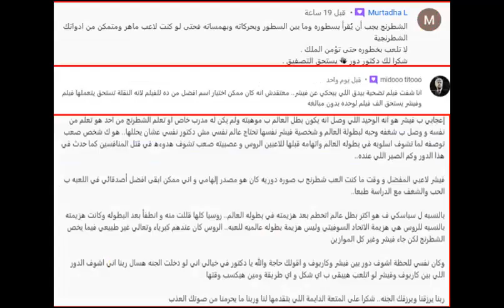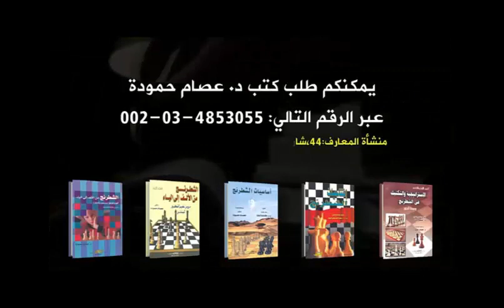مدرب كسباروف يتفوق عليه بدور شبيه بالالغاز !! (ادوار الجمال التاريخية 30)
Jerzy Pokojowczyk vs Gennadij Timoscenko
"Nobody Keres about your Attack"
Rubinstein Memorial (1979), Polanica-Zdroj POL, rd 7, Aug-??
Sicilian Defense: Scheveningen Variation. Keres Attack (B81)  ·  0-1
سلسلة تضم تحليل لأفضل ادوار الجمال الأولى على مدى التاريخ